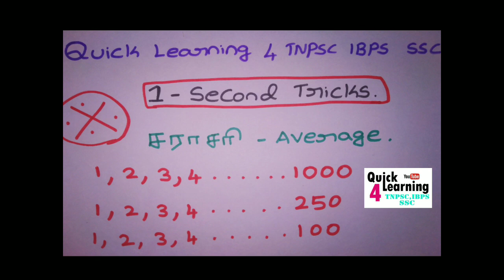HCF Shortcut Tricks in Tamil | Aptitude Shortcut Tricks in Tamil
*5 second Aptitude Tamil Tricks All Videos Link*